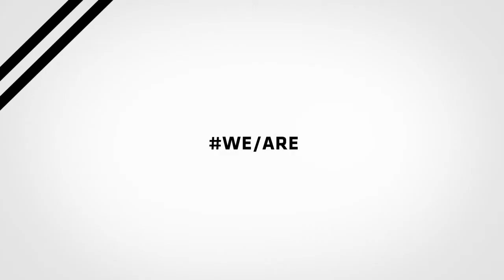blacknationtv presents: SYNC IN TUNE WITH Q: Episode 4 [Mashayabhuqe KaMamba]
Mashayabhuqe KaMamba returns to Blacknation TV. This time...he features on SYNC IN TUNE and the March issue of Blacknation Magazine.